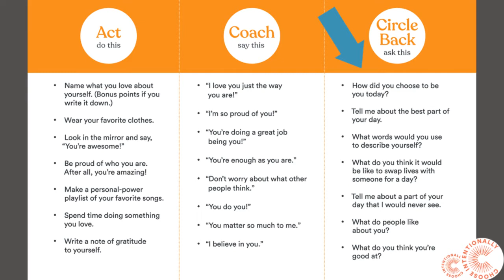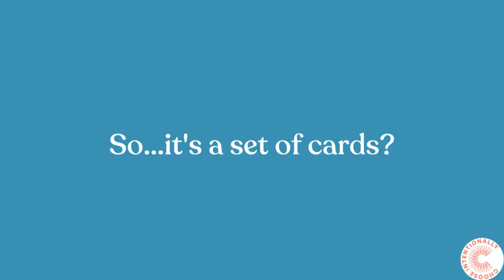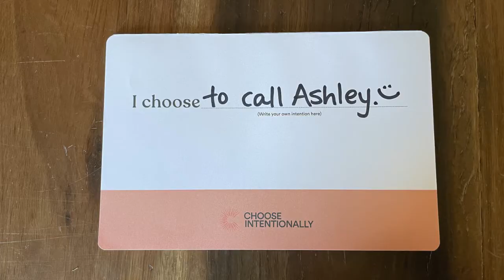This is Choose Intentionally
A little bit about what we are, what we do and where we came from. Enjoy!